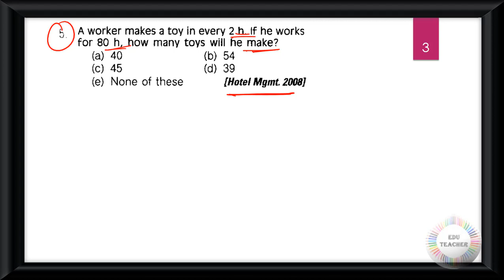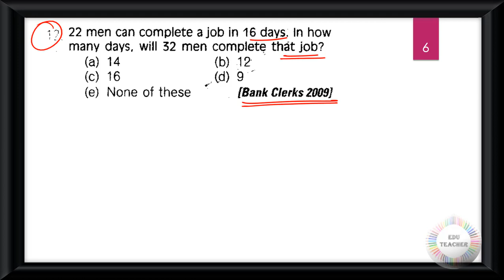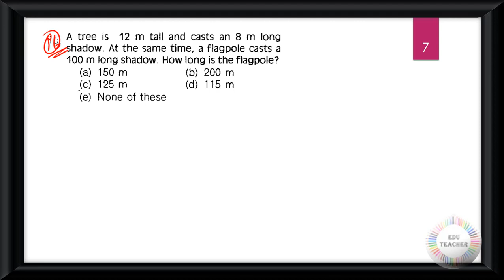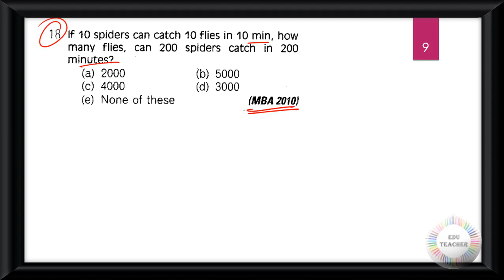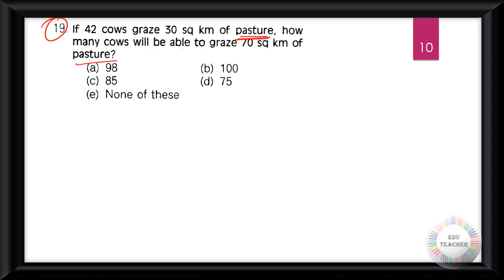গণিত ঐকিক নিয়ম সম্ভাব্য প্রশ্নোত্তর প্রাথমিক স্তর সরাসরি আলোচনা By EduTeacher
Group D
MATH
WBTET
WBTET Math Pedagogy Selective Question For Bengali Medium
WBTET P1
WBTET PAPER 1 Combo Pack All Subject